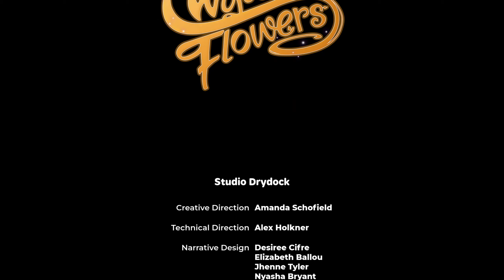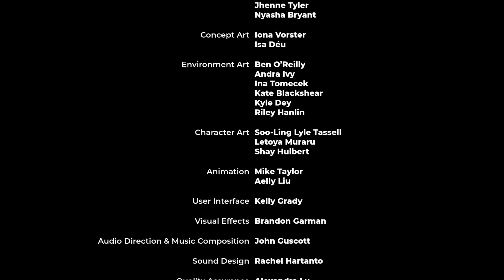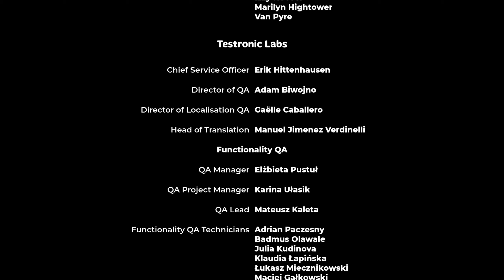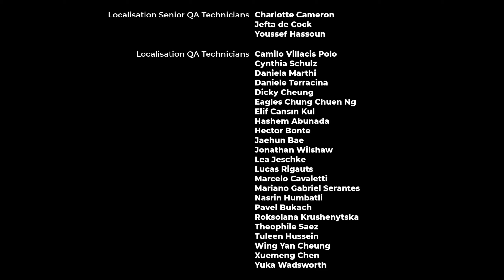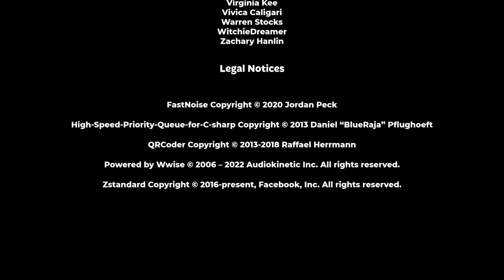Finale! / Wylde Flowers Ep 89 / AntagonistKim Playthrough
Join AntagonistKim as she embarks on an adventure as a young city transplant into the small town of Fairhaven to help her Grandma Hazel!

Redbubble Link: ArtAndTell.redbubble.com